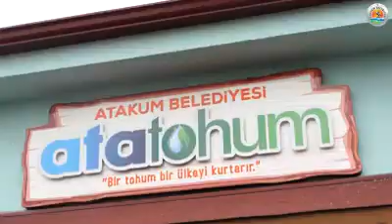Atakum Belediyesi kadınları meme kanserine karşı bilinçlendirdi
Atakum Belediyesi, kırsal mahallelerde yaşayan kadınları meme kanserine karşı bilgilendirdi. Atakum Belediye Başkanı Av. Cemil Deveci’nin eşi Av. Gülay Deveci ile birlikte katıldığı etkinlikte; meme kanserinin belirtileri ve tedavisi hakkında bilgiler paylaşıldı, erken teşhisin önemine dikkat çekildi.